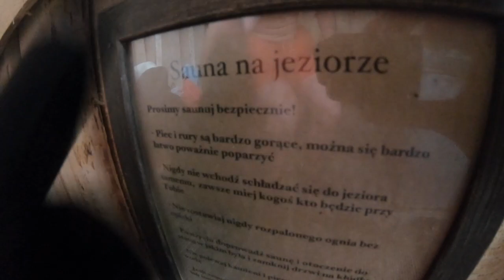Morsowanie Krąg 22 luty 2020r ( pierwszy raz w jeziorze ;-) )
Muzyka: Circuit
Muzyk: Jef